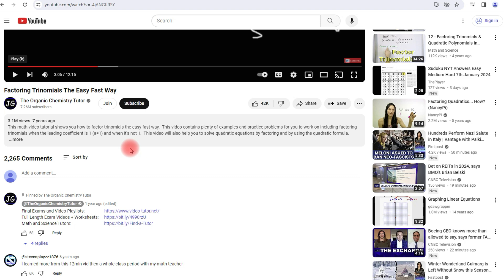Factoring Algebraic Expressions With Rational Exponents - Algebra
This algebra video tutorial explains how to factor algebraic expressions with rational exponents including the GCF - greatest common factor.